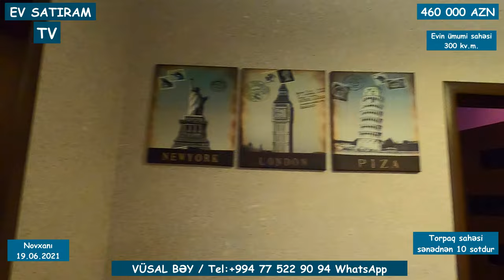10 SOTDA MÖHTƏŞƏM MÜASİR EV SAITLIR NOVXANIDA / Недвижимость в Баку / EV SATIRAM TV/ bag evleri